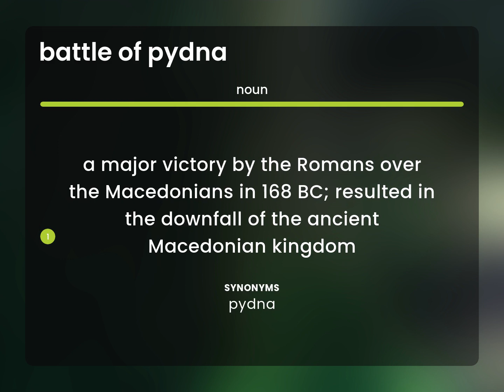Battle of pydna — definition of BATTLE OF PYDNA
What is BATTLE OF PYDNA?

Susan Miller (2023, May 9.) What does Battle of pydna mean?